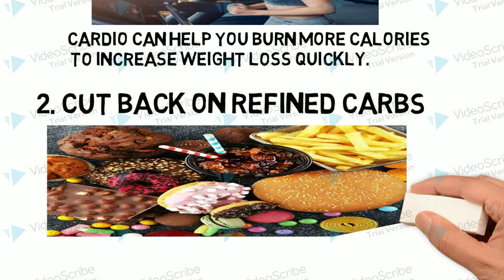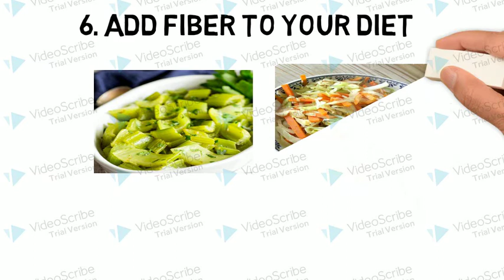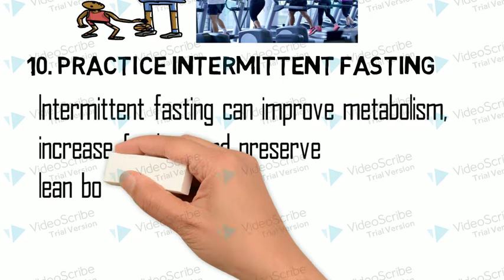How to Lose Weight in a Month: Simple Steps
Reaching your weight loss goals can be a big challenge, regardless of how much weight you want to lose.

However, taking it one step at a time and making a few minor modifications to your diet and lifestyle can make weight loss much more manageable.

By making some small changes to your daily routine, you can safely lose up to 10 pounds (4.5 kg) in just one month, hitting your weight loss goals quickly and easily.